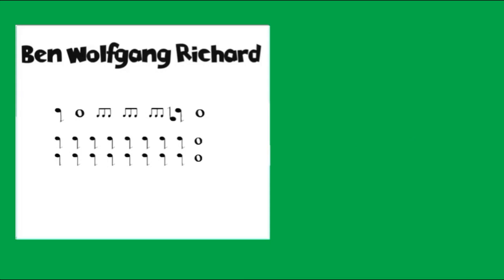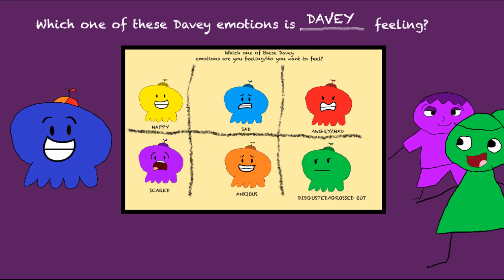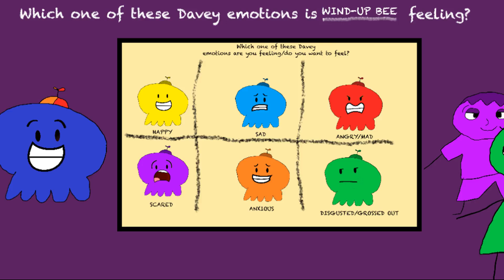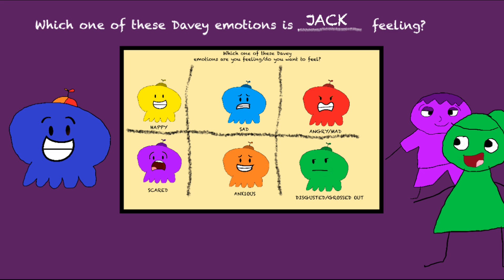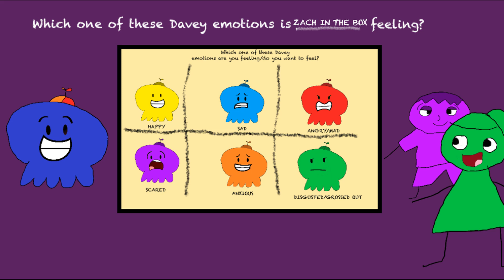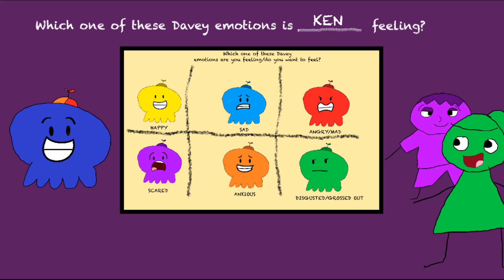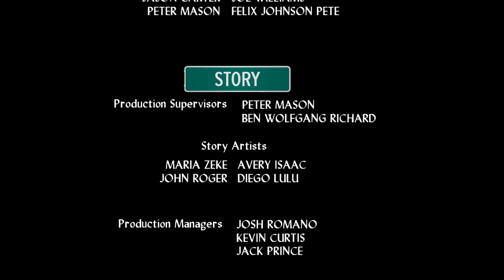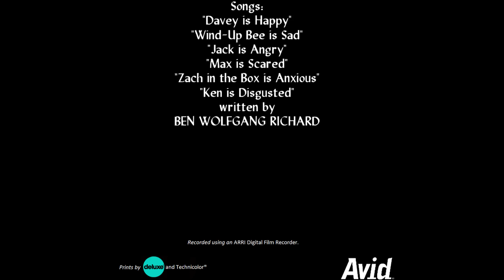Davey's Exciting Emotions Full Movie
Davey (Ben Wolfgang Richard), Xavier (Kevin William), Avery (Sasha Kate), Wind-Up Bee (Sarah Del Queen) and Zach in the Box (Brian Stewart) get to meet Jack (Gabriel Anderson), Ken (Alex Johnson), Hannah (Isabella Smith) and Max (Jack Hugo Warren).